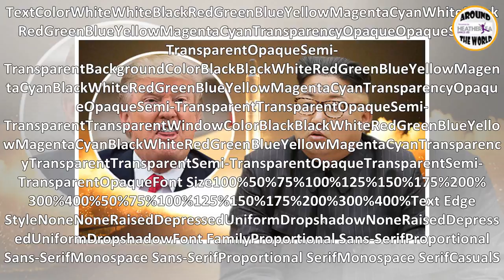World War 3? 'Reckless' Trump policies ‘INCREASE risk of nuclear war’ scientists warn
The warning comes in a statement released by the Union of Concerned Scientists, and follows the White House's decision to release its Nuclear Posture ...